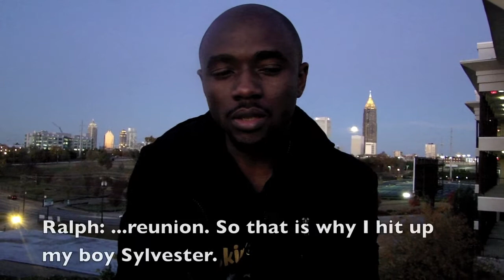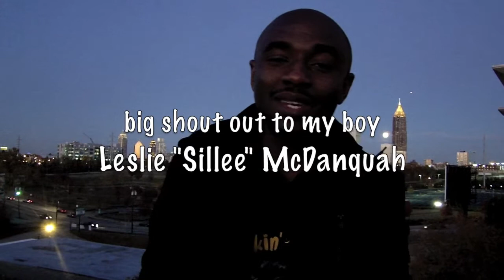DEKS OLD STUDENTS ASSOC. (DOSA) Class of 2002 Reunion - 2011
(in assoc. with Quick Impressions)
...LIKE the page for more exclusive music/videos/movies and more!!!